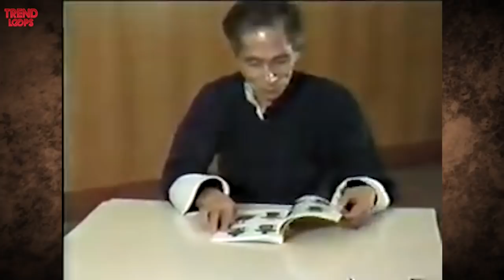10 Greatest Wing Chun Masters Who Ever Lived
10 Greatest Wing Chun Masters Who Ever Lived

Wing Chun is a good fighting art, but it's not as popular as other striking arts, like boxing and karate. Wing Chun can be really cool because it teaches you self-defense moves. However, it is to be noted that this fighting skill is not good for MMA because it does not defend against takedowns. Wing Chun focuses on the simplicity of small powerful movements and is a powerful deterrent for conflict between individuals.

There have been some amazing Wing Chun masters and in this video, we’ll be discussing the 10 greatest Wing Chun masters of all time.